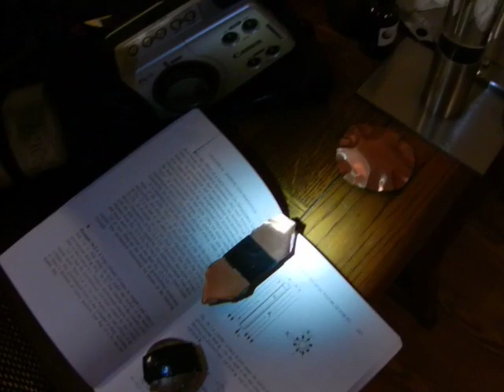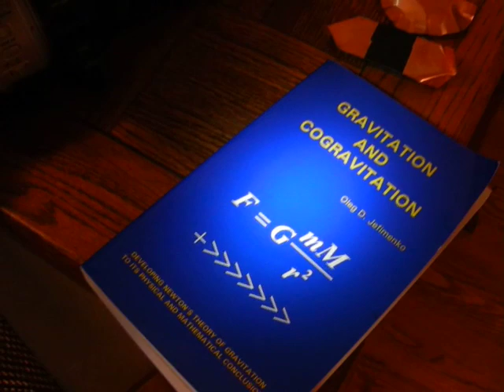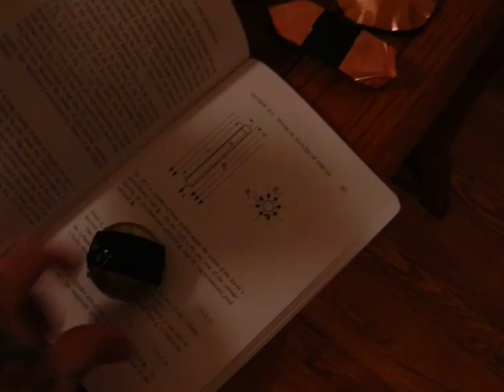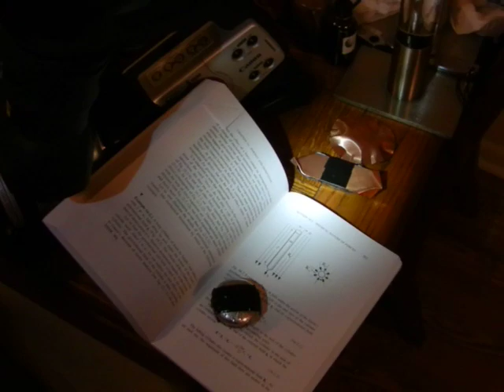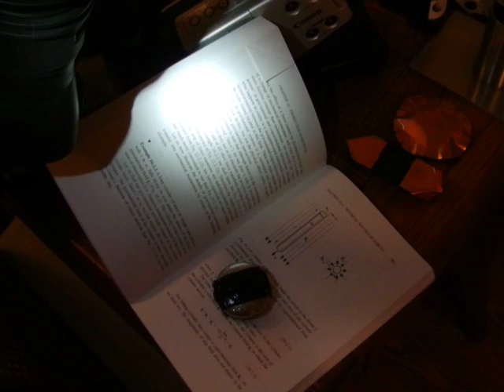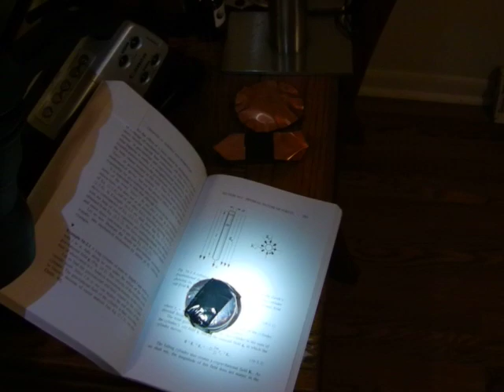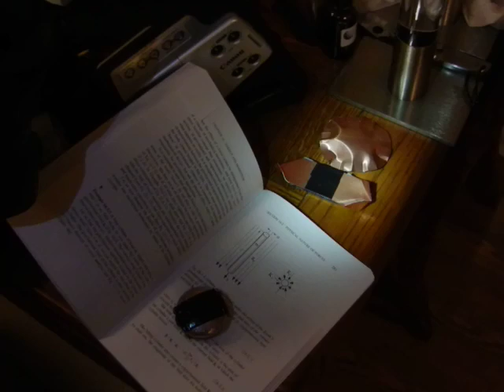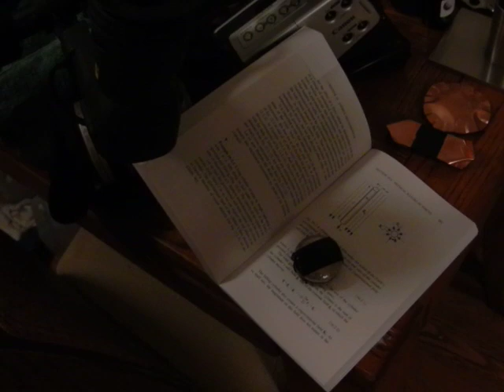VIDEO 83 Uncovering the Missing Secrets of Magnetism. ANTI-GRAVITY PHENOMENA? PART 2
I MAKE NO CLAIMS IN THIS VIDEO, ONLY REPORT ON THE PHENOMENAL EFFECTS I AM GETTING !!